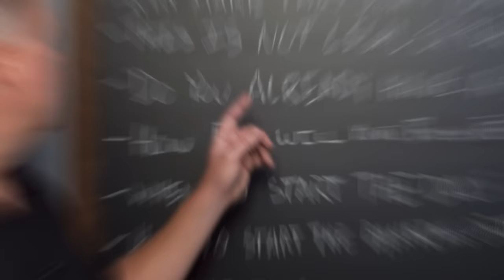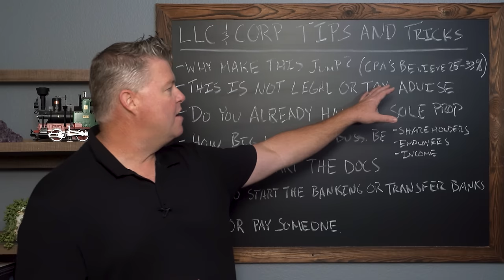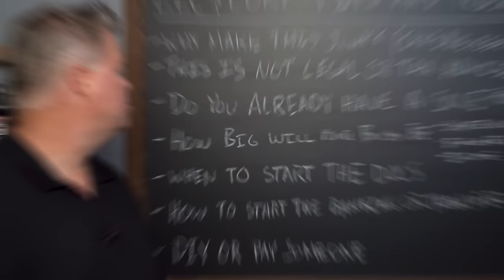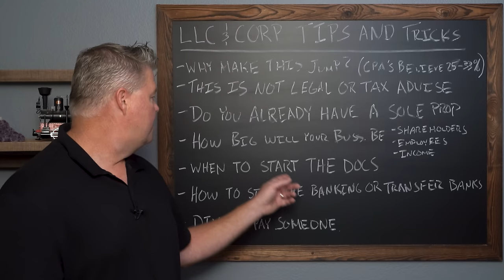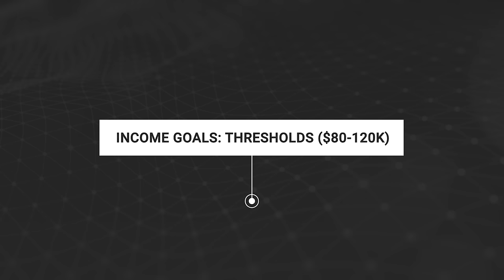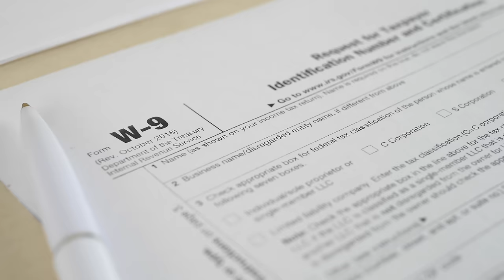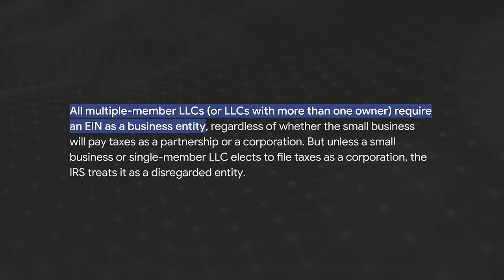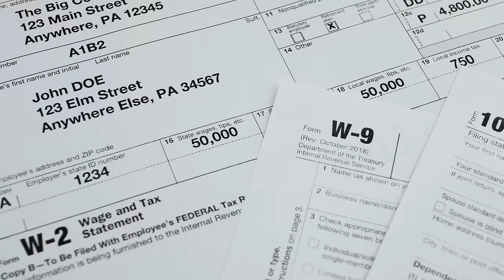For Anyone Wanting To Start A Side Hustle Or Take Business To The Next Level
For Anyone Wanting To Start A Side Hustle Or Take Business To The Next Level.  How to start an LLC or a Corporation. A limited liability company will take your side business to the next level.
🔥🔥 8 hours left of the LLC and Corp Tips and Tricks Pre-filming discount:

⚠️ Never give someone your money that claims to be me. I will never ask you for money or invest money for you. WARING SCAMMERS ⚠️

🔥 If you would like to take advantage of the "Dominate Debt" course for $39 to get out of debt the right way, here is the

affcode=1401842_wtxtmmcq

* Never give someone that says their me money. I will never ask you for money or invest money for *